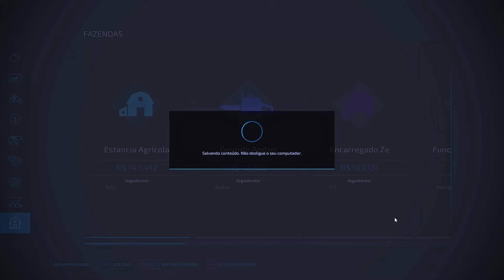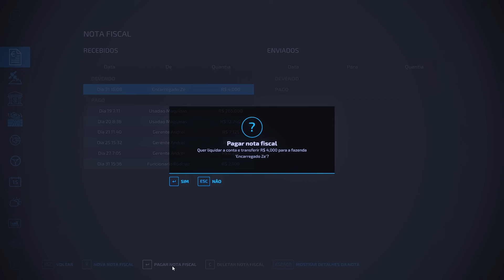Fazenda simulada #41 | Primeira colheita de cevada da fazenda | Farming simulator 22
Canal do Andrei:@andreikiro (personalizações de mods é com ele)
Canal do Giovani:@tudosimulado
Canal do Zeca: @oZecaMeleca
Canal do Mago: @MagoFarmingbrasil
Canal do Rodrigo:@gravetosimulator1202
Canal do Kelvin: @FarmPlay

Iniciamos uma jornada em Madureiro com objetivo de se tornar a maior fazenda da região!